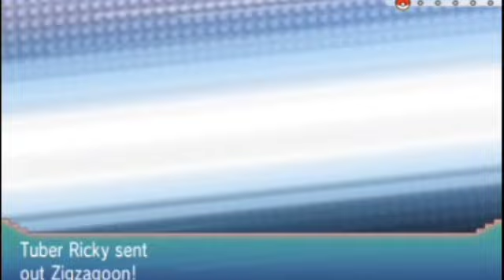Pokémon Alpha Sapphire: Playthrough Part 04